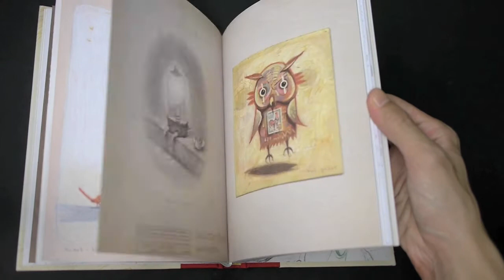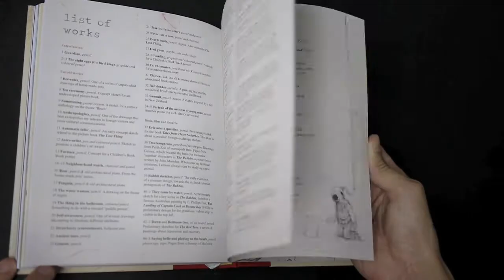The Bird King and Other Sketches